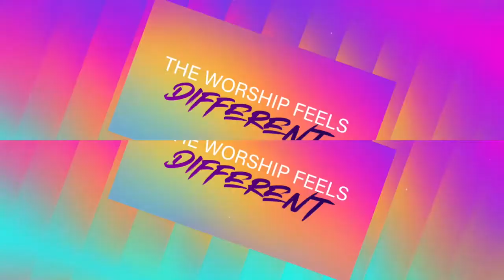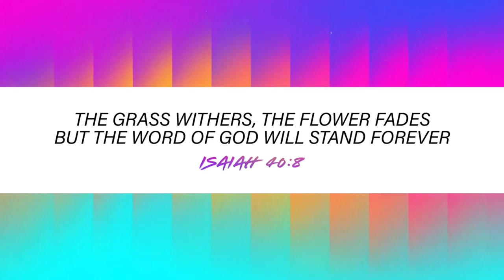Worship Invitation, Sunday, May 24, 2020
Worship Invitation, Sunday, May 24, 2020, Grace and Peace Lutheran, Peoria, IL